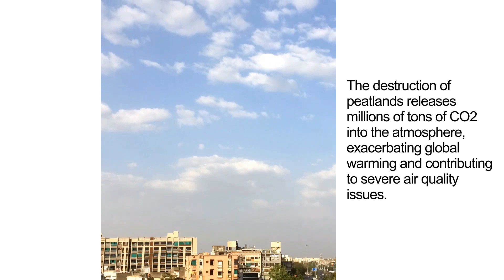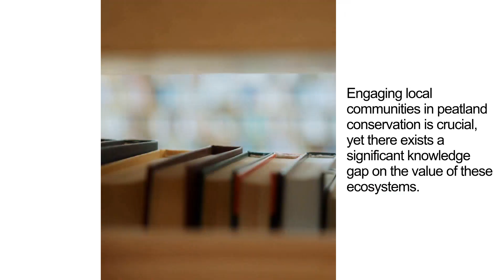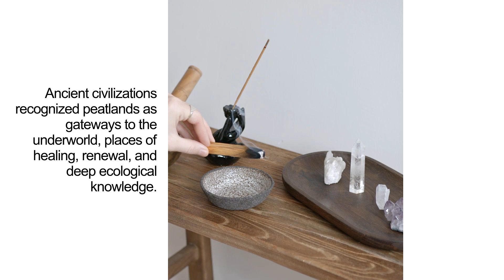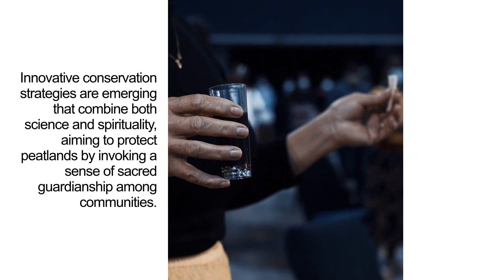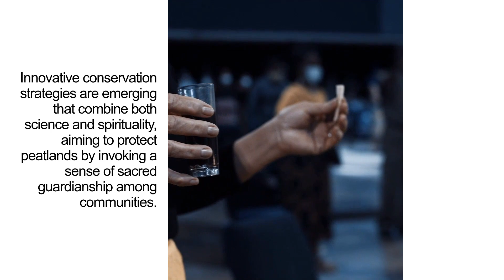The Forgotten Crisis: Global Peatland Destruction - A Hidden Environmental Catastrophe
Unveiling the obscured environmental crisis of global peatland destruction. This film explores the significance of peatlands, the threats these vital ecosystems face, and unveils a spiritual pathway towards their preservation.